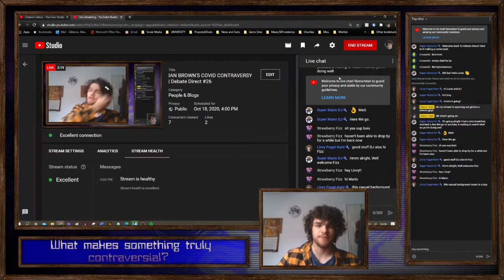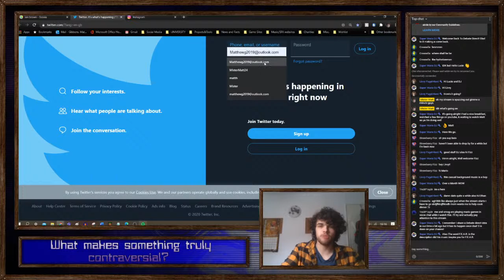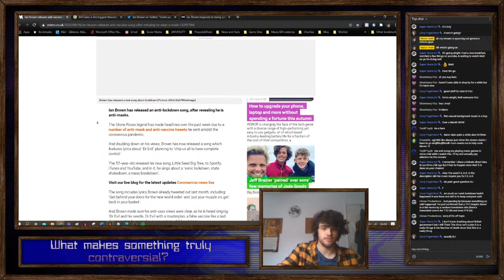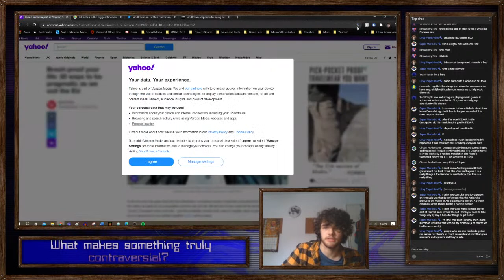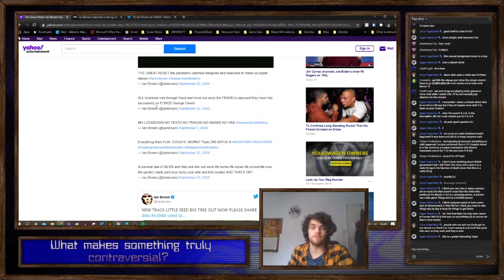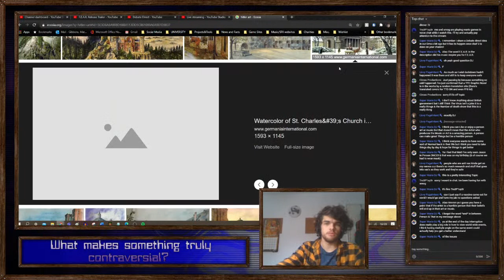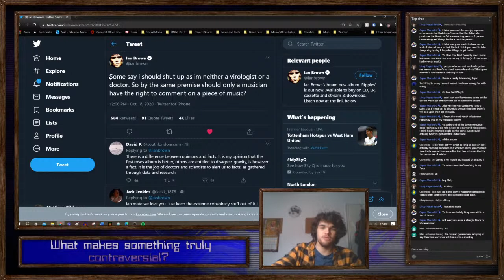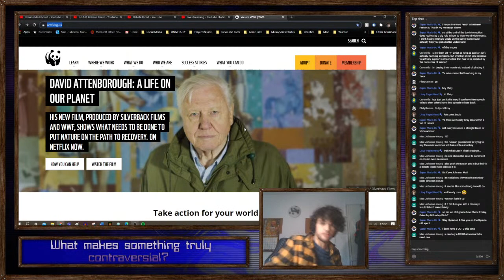IAN BROWN'S COVID CONTROVERSY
Ian Brown. One of my favourite artists, the lyrical genius who compelled me with his incredible songs from F.E.A.R. to First World Problems for years. who is also a conspiracy theorist and anti-vaxxer. Does Art=Artist? Should it? Is Ian just having a laugh or not? There's a lot to unpack here, so lets debate.

End Screen Music 'Shadow Of a Saint' by Ian Brown